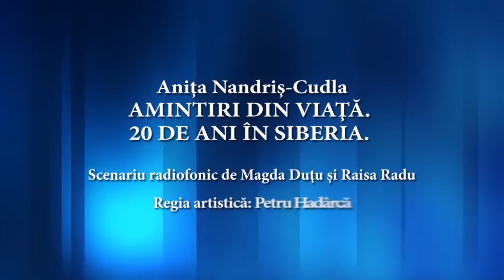Reuniunea Teatrelor Nationale - 2015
Reuniunea Teatrelor Naționale la Chișinău
17 - 27 septembrie, 2015